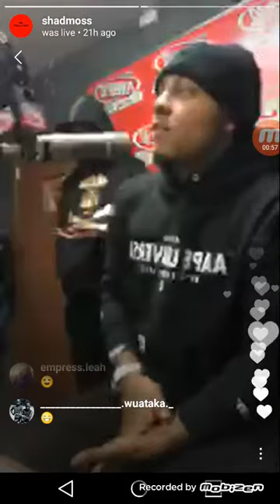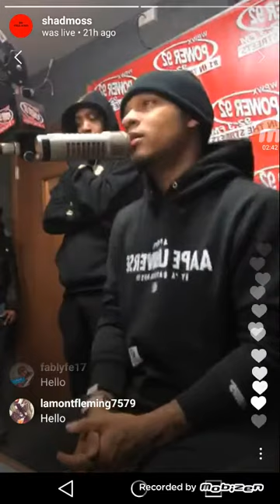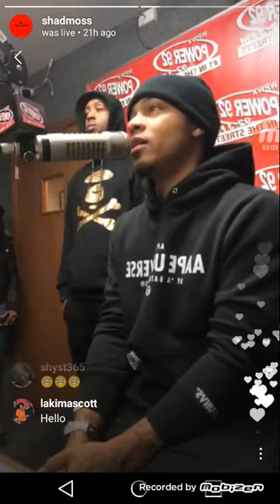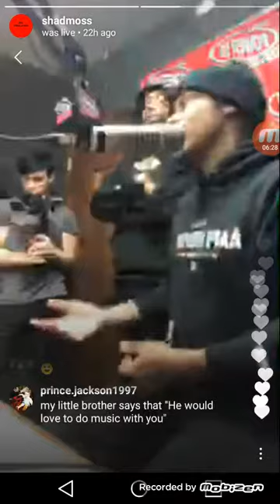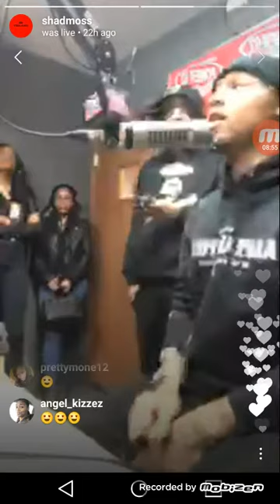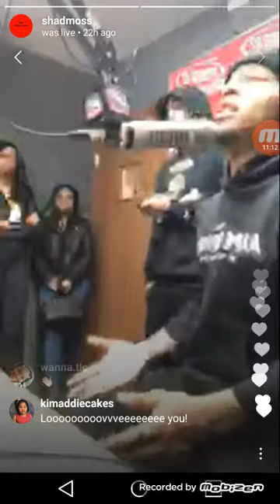Bow Wow and his City tour first stop Chicago he he promote his new single